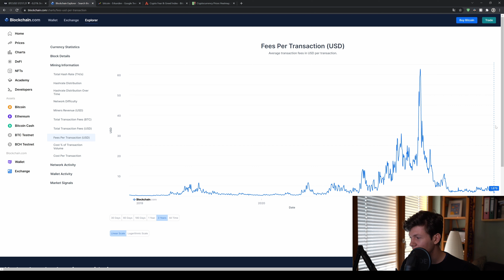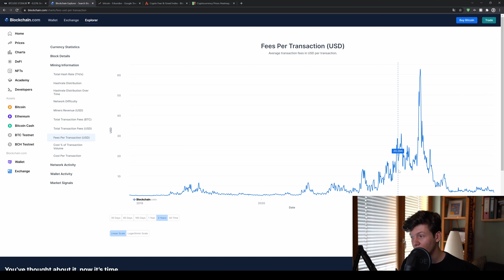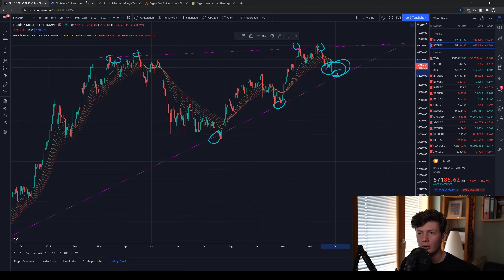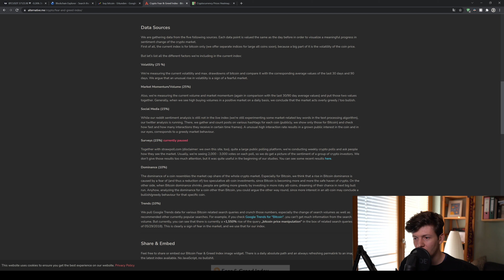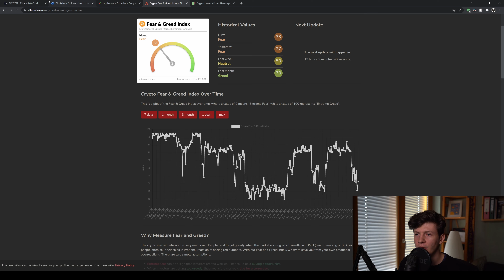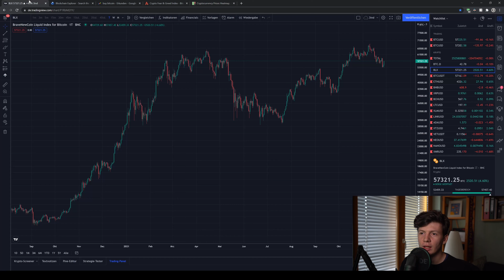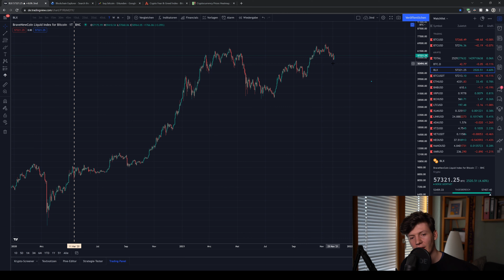Warum ich aktuell so viel BITCOIN wie möglich KAUFE!!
BUCHEMPFEHLUNGEN:
📚 Sinn & Zweck von Bitcoin
📚 Technische Erklärung von Bitcoin

⏱️Timestamps⏱️
00:00 Chart Analyse
02:42 Bitcoin Transaktionsgebühren
04:14 Google Trends
06:26 Fear & Greed Index
07:53 Warum Bitcoin und keine Altcoins?